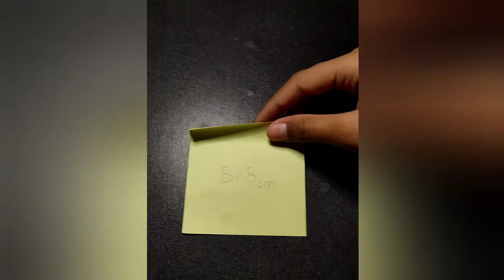Hand made book 📚 mark in 5 minute